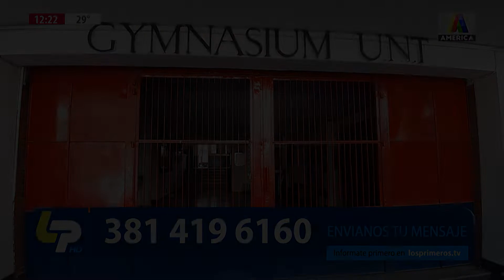Suspenden las clases presenciales en el Gymnasium por un brote de COVID